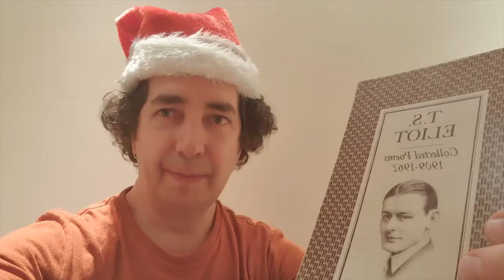Inactivity is a Mystery Cat by Access Sport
Each Christmas, Access Sport's Deputy CEO, Julian, writes a poem that's read out at the Christmas Party. Since 2020 is the year to 'do things differently', we thought we'd go digital instead!

Merry Christmas from the Access Sport team!